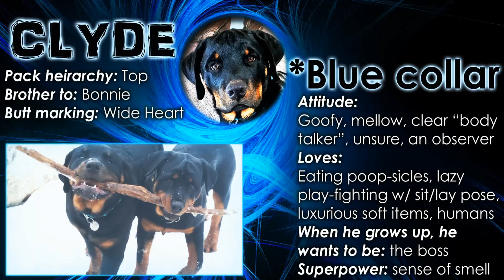Rottweiler Marking His Territory - Nose is Strong with this One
Clyde the Rottweiler is marking his territory and checking the yard for imposters...low and behold it is just his sisters. His nose is strong and can smell for miles.